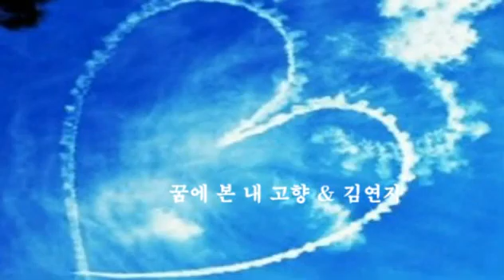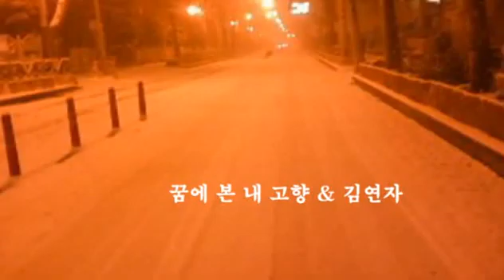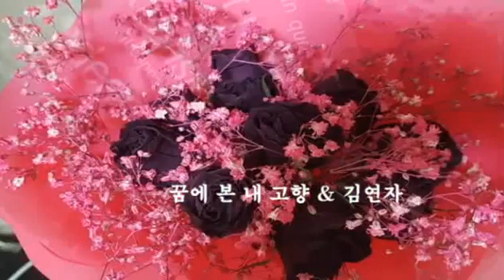꿈에 본 내 고향 & 김연자